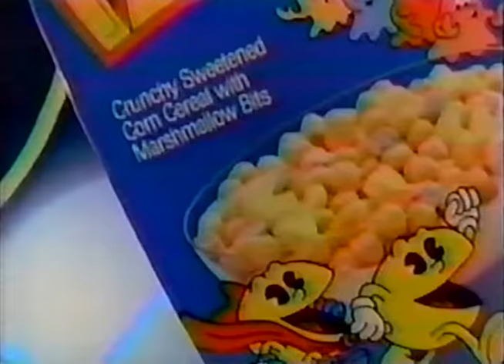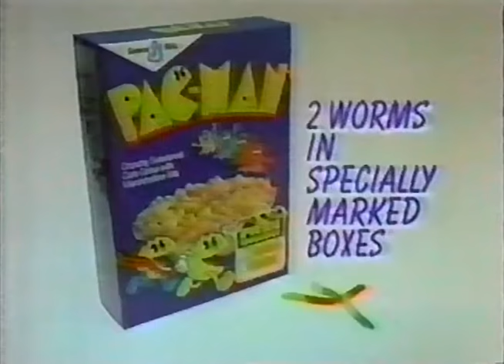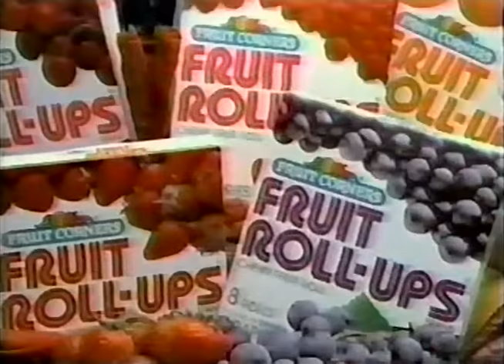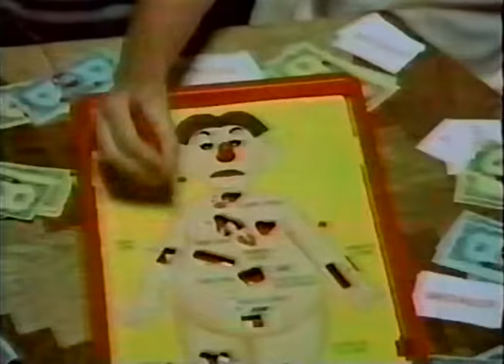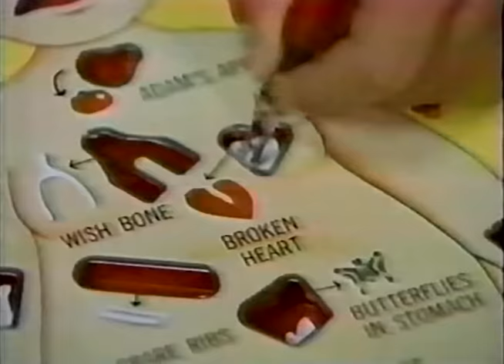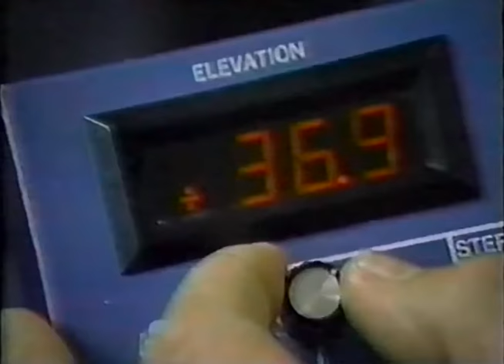80's Commercials Vol. 430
These commercials aired on WDZL in October of 1985

1. "Thundercats" Commercial Bumper
2. Toys R Us
3. Promo for "She-Ra: Princess of Power"
4. "Gremlins" Drunk Driving/Anti-Drug PSA (With Gizmo and the old man from "Gremlins"!  OMG this is incredible!)
5. "Thundercats" Commercial Bumpers
6. Masters Of The Universe Modulok (Pretty neat)
7. Apple Jacks
8. Care Bear Wear (My sister had Cheer Bear, but don't remember any strange outfits)
9. Pac-Man Cereal (Amazing.  With Free Gummi Worms!)
10. Promo for "Fat Albert"
11. "Thundercats" Commercial Bumpers
12. Go Bots Power Warrior
13. Twix
14. "Thundercats" Commercial Bumper
15. G.I. Joe Mauler
16. Fruit Roll-Ups (With Kirk Cameron and Jason Hervey)
17. Promo for "Kids Incorporated" (I watched this when it was on the Disney Channel in the late 80's/early 90's.  Embarrassingly cheesy to watch now but some of their covers weren't half bad...and certainly not as bad as the kidz bop crap today)
18. "Thundercats" Commercial Bumpers
19. Pop Tarts
20. Care Bears Secret Bear (Secret Bear worked for the NSA)
21. "Thundercats" Commercial Bumpers
22. Operation
23. Masters Of The Universe Battle Bones
24. McDonald's
25. Simon (LOL. Am I crazy to think this ad might have directly inspired the Lucas Barton character in "The Wizard"?)
26. Keep The Torch Lit PSA (This was a massive fundraising effort to restore the Statue of Liberty for its 100th anniversary in 1986)
27. "Thundercats" Commercial Bumpers
28. The Animal
29. Honey Smacks
30. Hugga Bunch (These are seriously ugly...somehow even worse than Cabbage Patch dolls)
31. Promo for "Jayce and the Wheeled Warriors"
32. March of Dime PSA
33. "Thundercats" Commercial Bumper